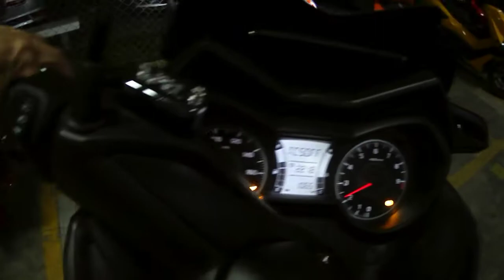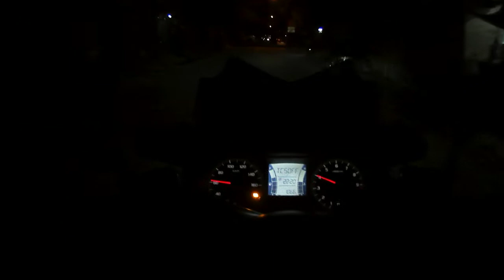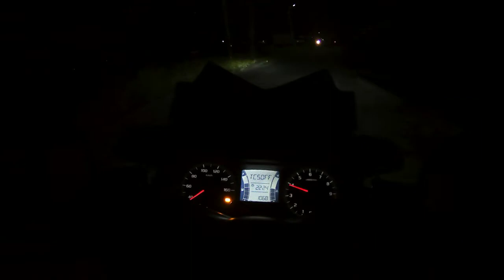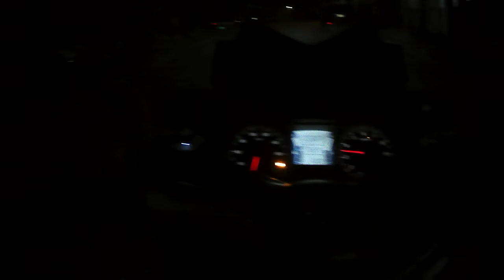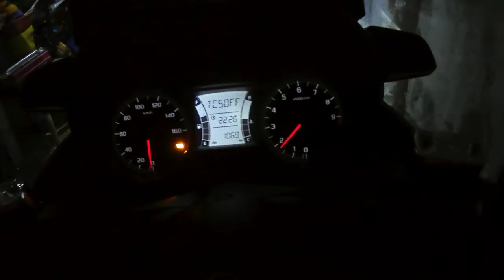SJCam SJ4000 Wifi Action Camera night recording test..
Out going..
Testing SJCamera SJ400 at 720P 60fps at night time.
Subukan ko naman sa 1080P 60fps bukas.